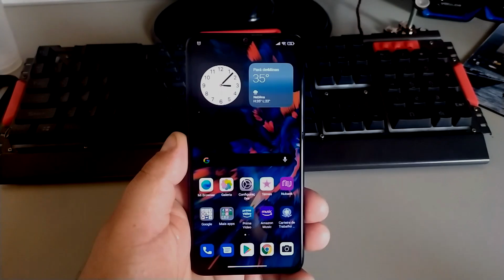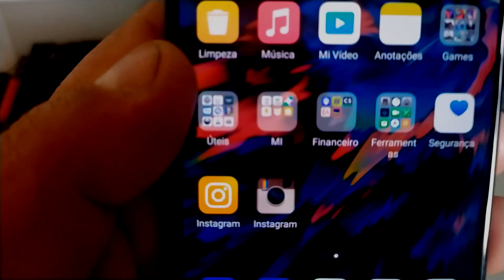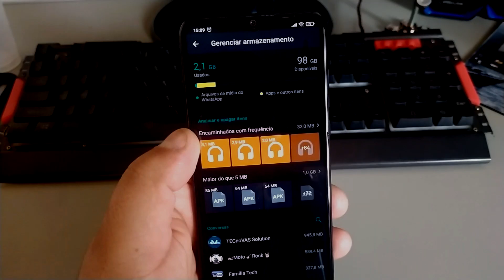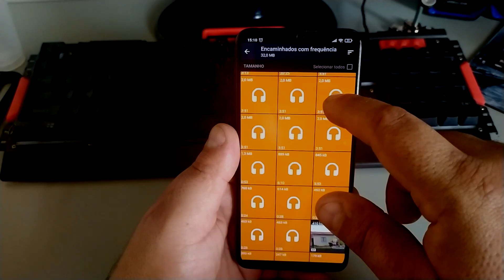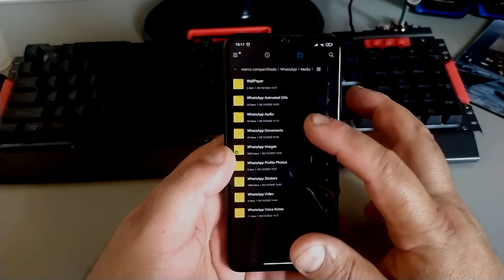EASTER EGG NO INSTAGRAN E NOVA FUNÇÃO DO WHATSAPP